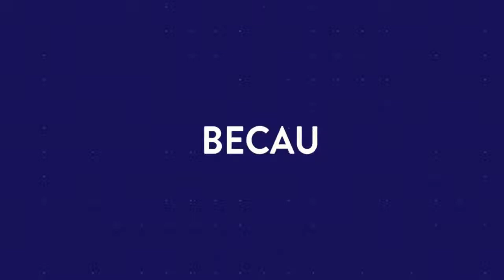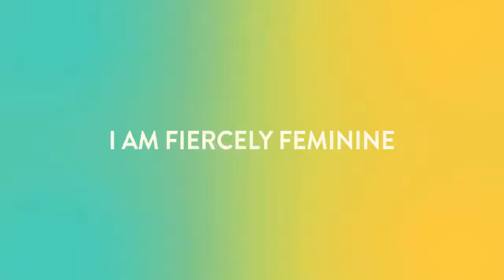6AM HIIT | Full Body Cardio with Dirkie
Join Dirkie for a 30-minute Full Body Cardio session!

We stream LIVE every day and ensure a workout that will get your heart racing!

If you want guaranteed results, a community, more information on live streams, workouts, and other services check out our Facebook page: